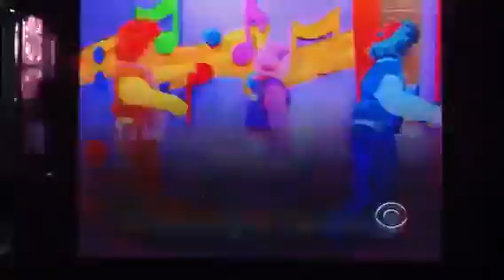Let's make a deal on CBS daytime happy holidays and happy New year cookie jar TV library kids intro